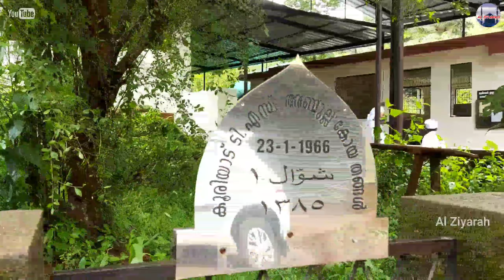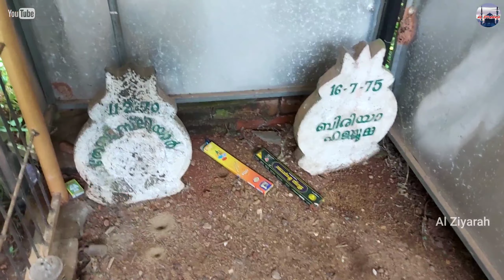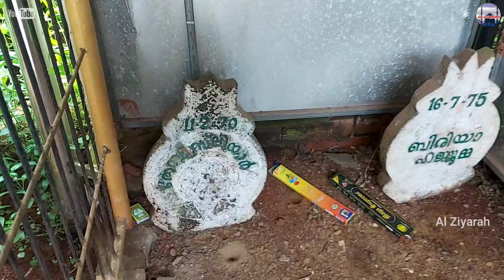കൂരിയാട് മർഹൂം തേനു മുസ്‌ലിയാർ (ന:മ)_Thenu musliyar_Vlog#39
കൂരിയാട് തേനു മുസ്‌ലിയാർ (ന:മ)

കേരളത്തിന് അകത്തും പുറത്തും അറിയപ്പെട്ടതും അറിയപ്പെടാത്തതുമായ നിരവധി ഔലിയാക്കളുടെ മഖാമുകൾ,പള്ളികൾ, ചരിത്ര ശേഷിപ്പുകൾ എന്നിവ പരിചയപ്പെടുത്തുന്ന യൂടൂബ് ചാനൽ ആണ് ഇത്. താൽപര്യമുള്ളവർ ഈ ചാനൽ സബ്സ്ക്രൈബ് ചെയ്യുക